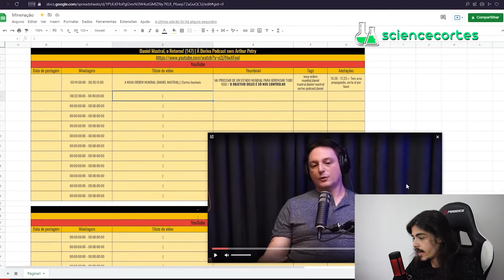COMPRAR COISAS POR STATUS │ Science Cortes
💡 Link do vídeo completo 💡 Julio Lobo - Ciência Sem Fim #029